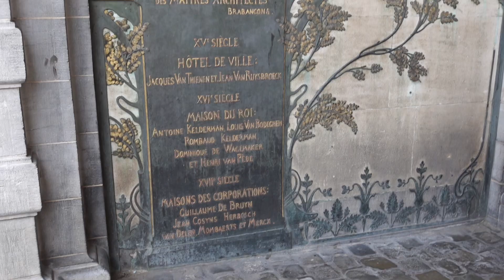Europe trip | day 5: take a break in Brussels 🇧🇪 | nghỉ chân ở Bỉ 🇧🇪 [ daily vlog ]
Helooo mọi người !
Đây là chuyến hành trình 9 ngày 8 đêm ở châu Âu của bọn mình, hôm nay là ngày thứ 5. Tụi mình sẽ dừng chân ở nước Bỉ một chút để lấy sức tiếp tục khám phá tiếp Hà Lan. Cùng đón chờ những khoảnh khắc mới của tụi mình nha!

Hello everyone, we’re 🍊and 🍋. Welcome back to our 9 day 8 night Europe trip. This is the day 5 on the trip and we take a break in Belgium and then move on to Netherlans. Let’s join with us!

 © Bản quyền thuộc về chanh và quýt
 © Copyright by chanh và quýt ☞ Do not Reup